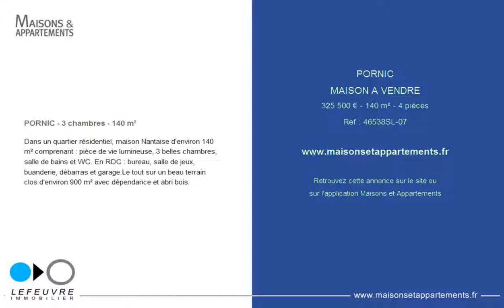PORNIC - MAISON A VENDRE - 325 500 € - 140 m² - 4 pièces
Référence : 46538SL-07

PORNIC - 3 chambres - 140 m²
Dans un quartier résidentiel, maison Nantaise d'environ 140 m² comprenant : pièce de vie lumineuse, 3 belles chambres, salle de bains et WC. En RDC : bureau, salle de jeux, buanderie, débarras et garage.Le tout sur un beau terrain clos d'environ 900 m² avec dépendance et abri bois.